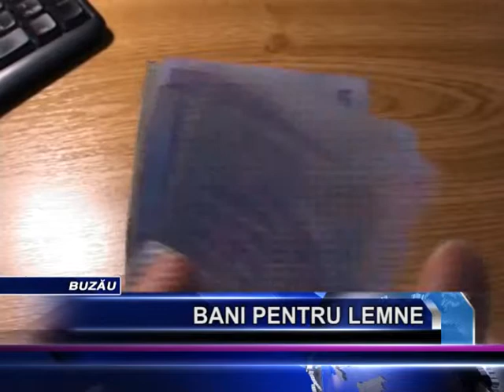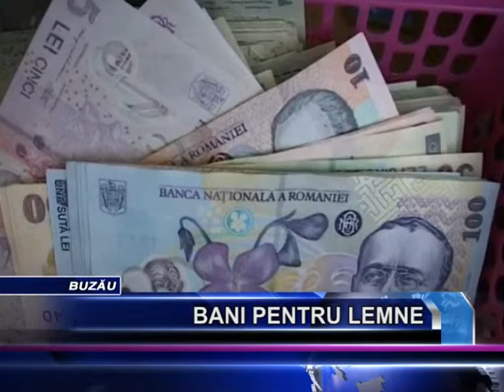BANI PENTRU LEMNE 1